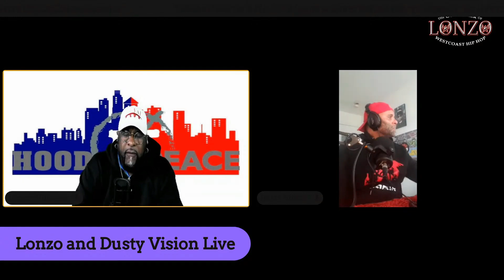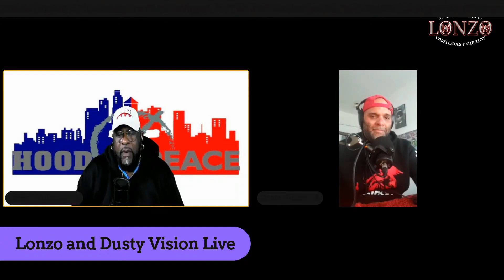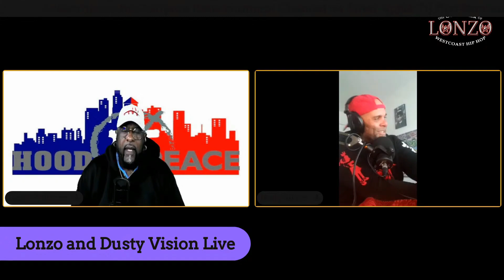JIM BROWN (RIP) Working With CRlPS & BL00DS In The 90s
notwithoutalonzo LonzoWilliams.com JIM BROWN (RIP) Working With CRlPS & BL00DS In The 90s
The man behind the superstars of west coast hip hop. Dr. Dre, Ice Cube, Eazy E, Compton's Most Wanted, Michel'le, Afroman and more